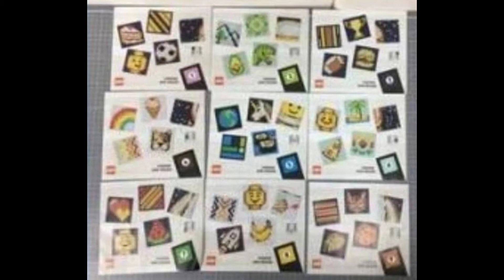new lego art 21226 art project leaked picture 2021